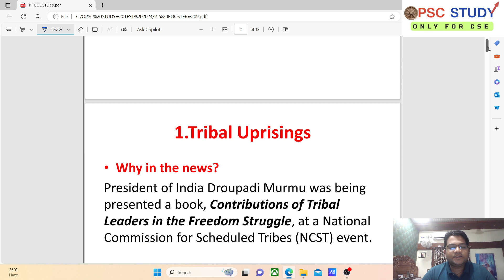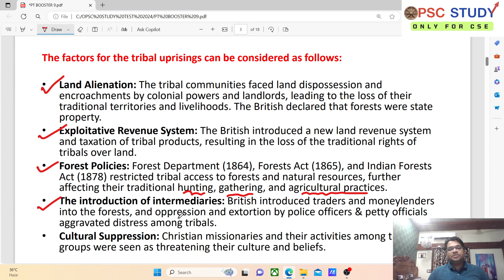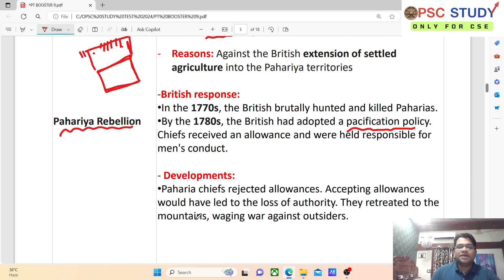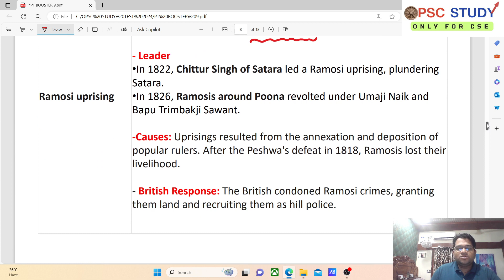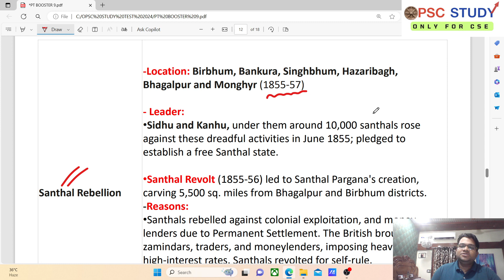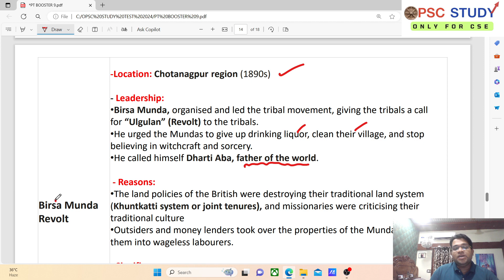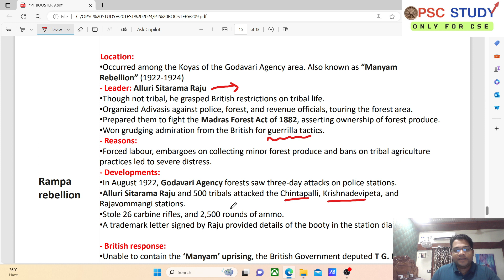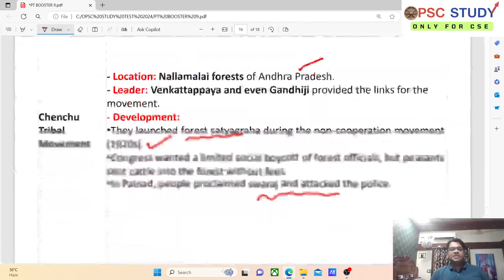Pre booster 15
About US: OPSC STUDY is an educational platform for Odisha Civil Service Preparation. The Institute imparts guidance at mostly at ONLINE mode. It prepares the candidates for the Civil Services Examination at all the three levels – Preliminary Test, Main Examination and Personality Test.  It has been providing free services since 2018. Since 2020, it has been providing paid programs like booklets,  test series, classes etc. Since its inception the Institute has helped over 100 students to enter the Civil Services.